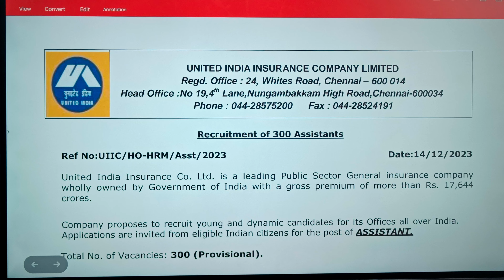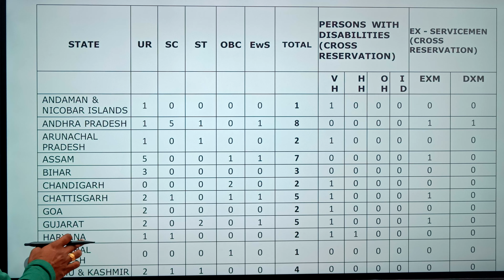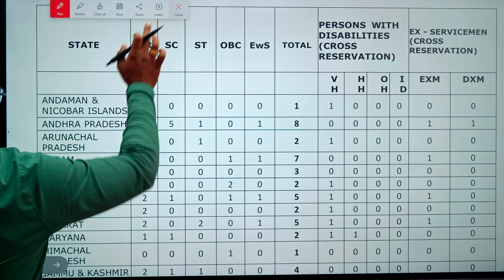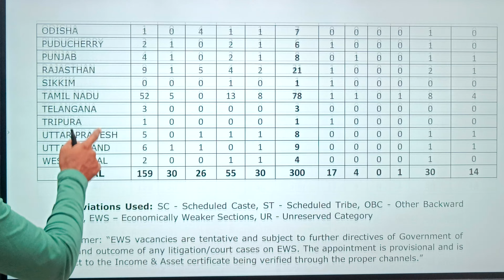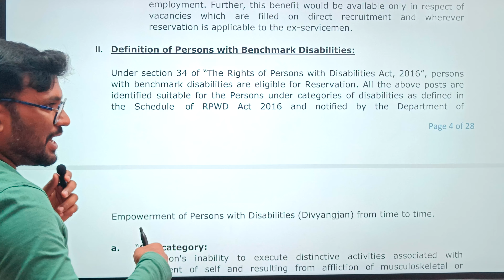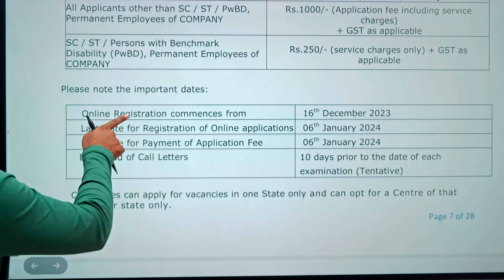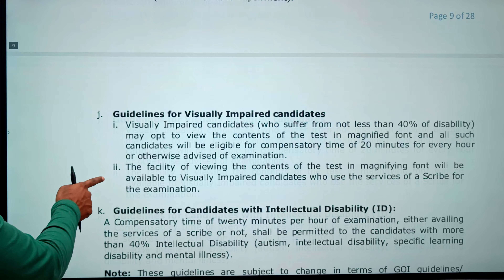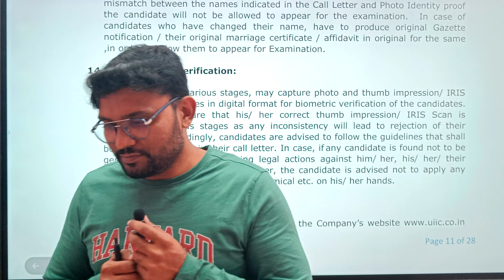UIIC Assistant Recruitment 2023 | UIIC Assistant Vacancy, Syllabus, Salary | Marathi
Hello Everyone,
In this video, Mayur Sir talk about United India Insurance Company Limited UIIC Assistant Recruitment 2023 Notification.  United India Insurance Company Limited has released a notification regarding new vacancy of assistant for 300 Post.

📲For admission related queries; Please Call:-
Address :

For New Batches Information or any query regarding UIIC, Fill below form

Megabit Education is Central India's Best Government Exam Preparation Channel. Prepare for the following exams with us -  MPSC, PDCC, Talathi Recruitment, Police Recruitment, IBPS, SBI, RBI, Bank Clerk, Bank PO, RRB, RRB NTPC, RRB Group D, SSC (CHSL, CGL).